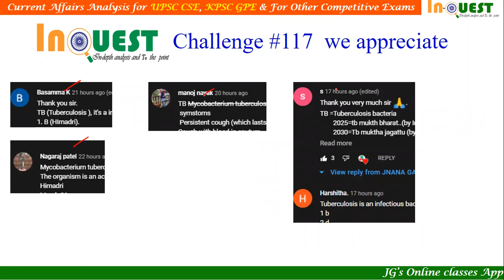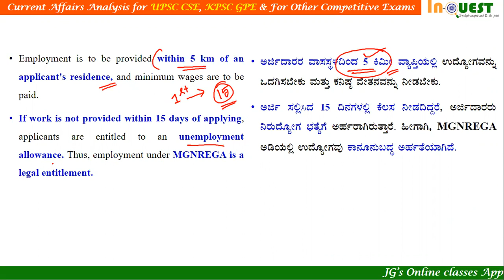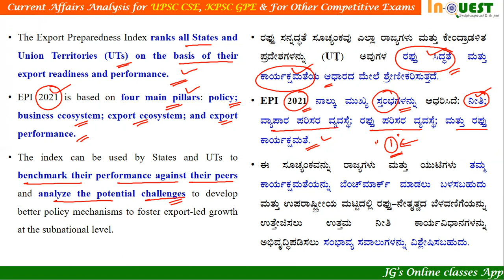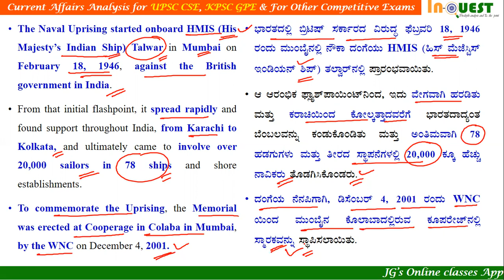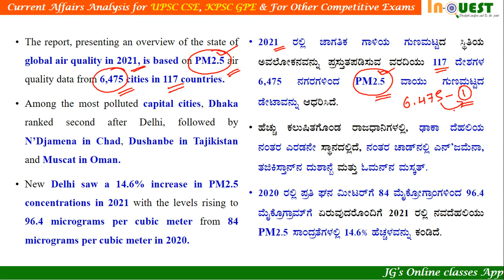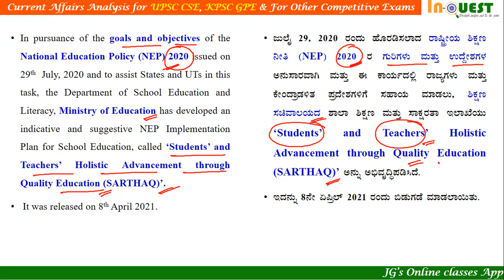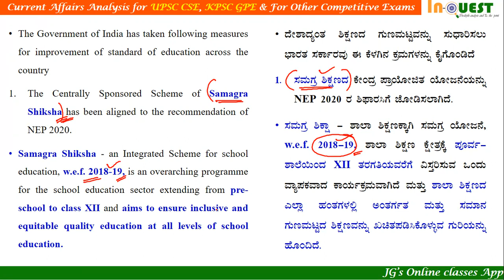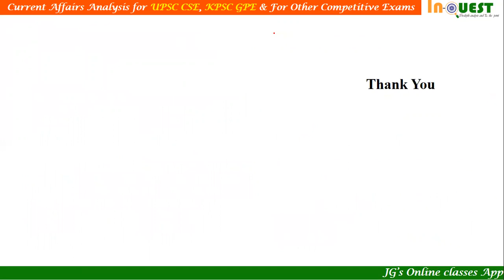24th Mar 2022 Current Affairs ಕನ್ನಡ English ನಲ್ಲಿ|ಪ್ರಜಾವಾಣಿ|The Hindu|PIB|DeccanHerald|Ind Exp